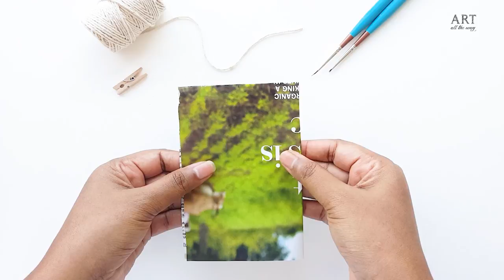Newspaper Coaster | DIY Coaster | DIY home decor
Hey!

Here is an easy to follow coaster DIY that can be do by yourself

Materials Required :-

 - Glue
 - Brush
 - Acrylic Paint
 - Newspaper